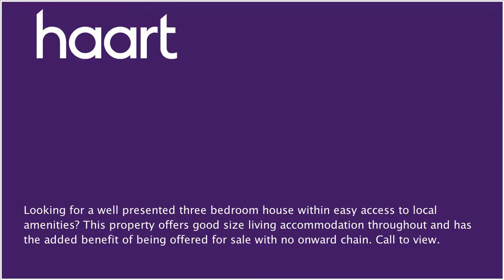Mid Terraced House for sale in Dagenham, with 3 Bedrooms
or contact Chadwell Heath on 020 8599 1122

This well presented three bedroom mid terrace house in located within the ever popular RM8 postcode. Offering spacious living accommodation throughout you have a lounge/diner an extended kitchen and three bedrooms on the first floor.

Porch

Double glazed door to front, door leading into:

Entrance Hallway

Stairs rising to first floor landing, doors to:

Downstairs Bathroom

Panelled bath with mixer tap and shower attachment, low level WC, pedestal hand wash basin with mixer taps, tiled walls

Lounge/Diner 20'01" x 11'08" (6.12m x 3.56m)

Double glazed windows to rear and front, radiator, light, power points, door to kitchen, fireplace

Roll top work surfaces, wall and base units, gas hob, electric oven, extractor fan, light, stainless steel sink/drainer with mixer taps, double glazed window to rear, double glazed door to garden

Bedroom One 14'04" x 9' (4.37m x 2.74m)

Double glazed window to front, radiator, light, power points

Double glazed window to rear, radiator, light, power points

Rear Garden

Patio area, laid to lawn, shed